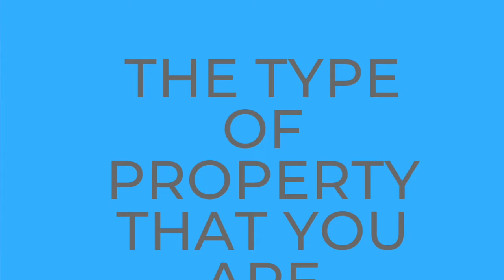How much time does it take to Close on your HOME?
Get access to the hottest properties in South Florida, as soon as they hit the market!! These videos are not available at Zillow, or Trulia or Realtor.com!